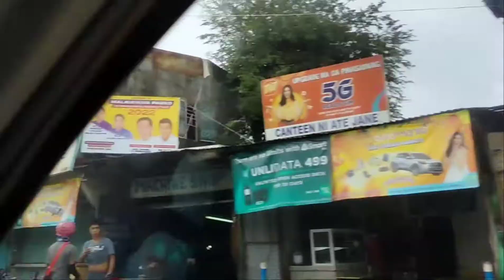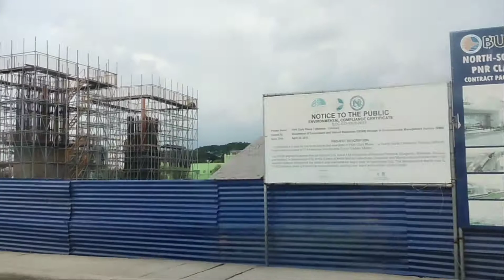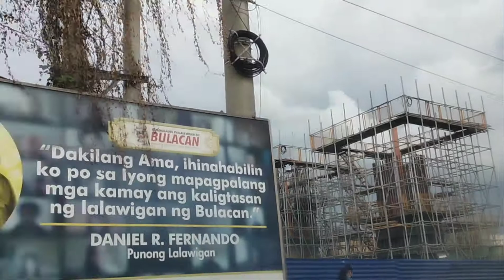UPDATES NORTH TO SOUTH RAILWAY PROJECT PNR